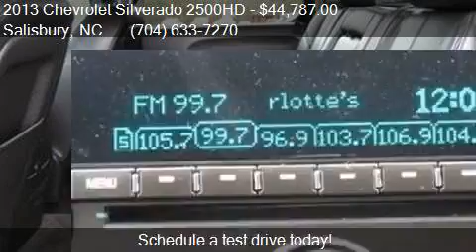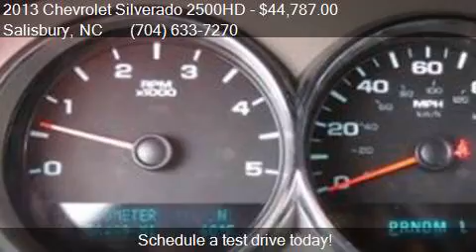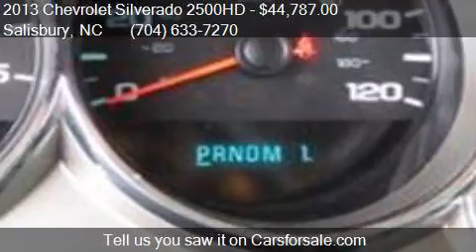2013 Chevrolet Silverado 2500HD 4WD Crew Cab 153.7 LT for sa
This 2013 Chevrolet Silverado 2500HD 4WD Crew Cab 153.7 LT is for sale in Salisbury, NC 28147 at BEN MYNATT NISSAN.

Engine: 6.6L V8
Transmission: Automatic 6-Speed
Color: BLACK
Mileage: 56573
Contact BEN MYNATT NISSAN 629 Jake Alexander Boulevard S Salisbury, NC 28147 to test drive this 2013 Chevrolet Silverado 2500HD 4WD Crew Cab 153.7 LT today.